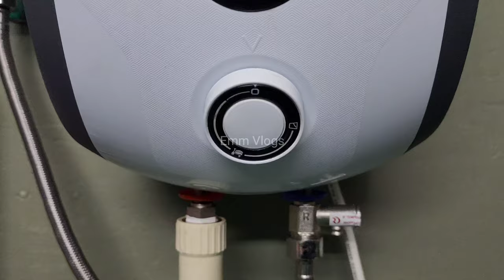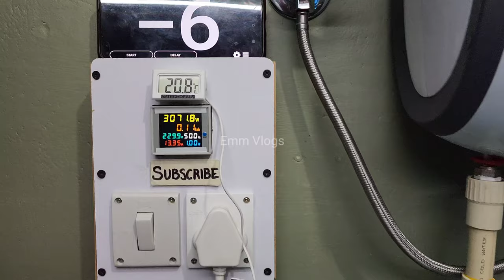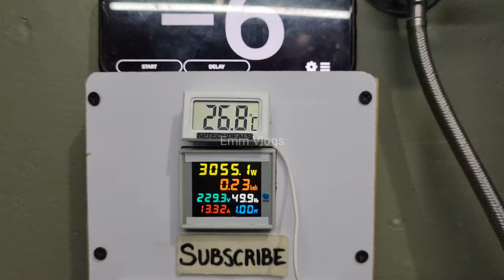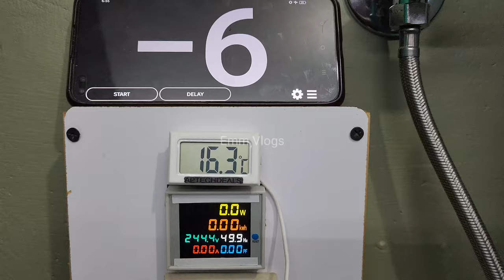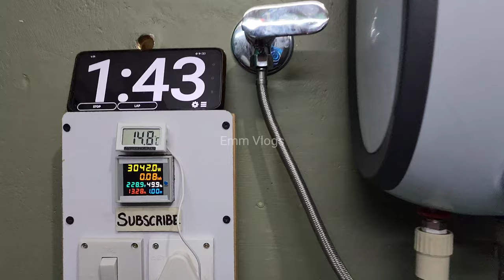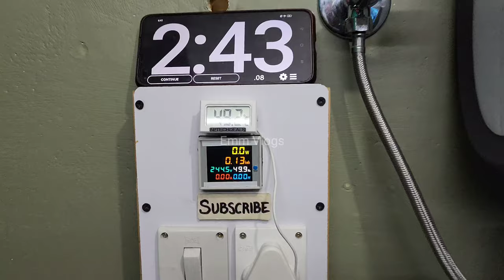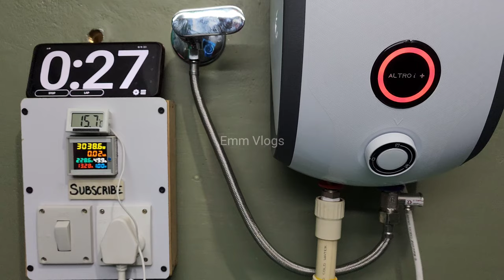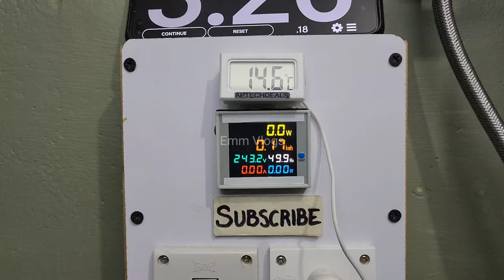Racold Geyser Testing | Racold ALTRO i + Instant Water Heater Review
In this video, we tested an instant geyser which comes with temperature controlling knob. This is Racold ALTRO i Plus Water Heater and it has a knob to control the hot water temperatures. In this video you will see its final look after installation and working on different temperature settings. If you are looking for an instant geyser for your kitchen or home, it is a Best Geyser for kitchen because of its temperature control feature. Now we don't need to worry about skin burn or any accident because of excess hot water.

» Racold ALTRO i Plus Geyser

🔥Buy the Best Instant Water Heater Geysers

» Havells Instanio 3 Litre Instant Water Heater

» AO Smith EWS-3 Glass Lined Instant Water Heater

» Bajaj Splendora 3 Litre Instant Water Heater

Water Softener

You should watch these videos too-

Mandeep Singh

best geyser
3 litre Geyser
geyser fitting
geyser
crompton geyser
havells geyser
bajaj geyser
recold geyser
instant geyser
best instant water heater
best instant water geyser in india 2024
top 5 best instant water heater geyser 2024
havells geyser review
havells water heater review
instant geyser
best instant geyser in 2024
instant geyser with temperature control
3 litre geyser with temperature control